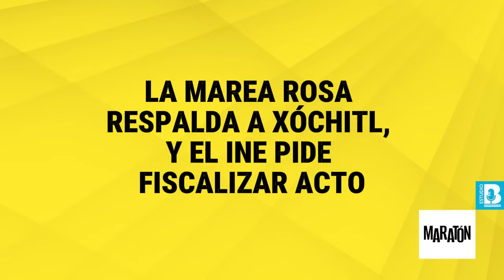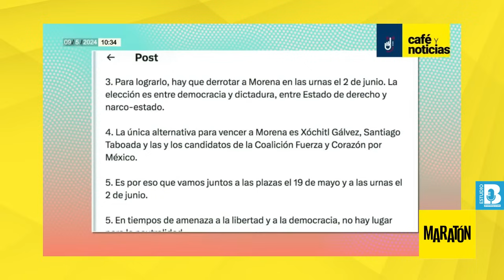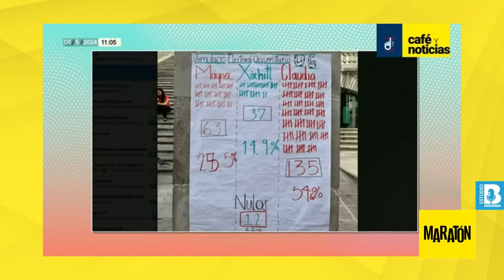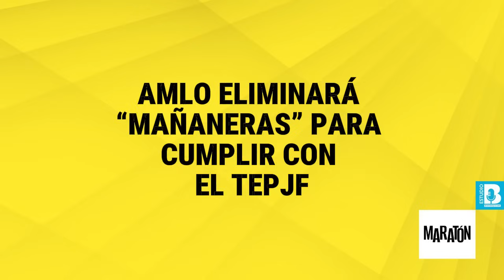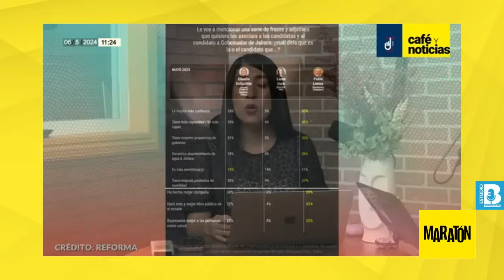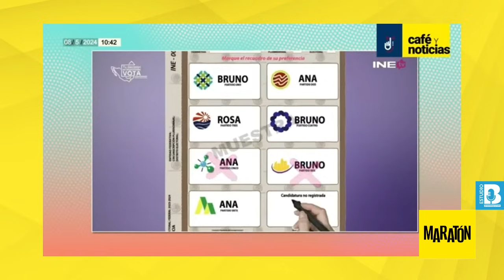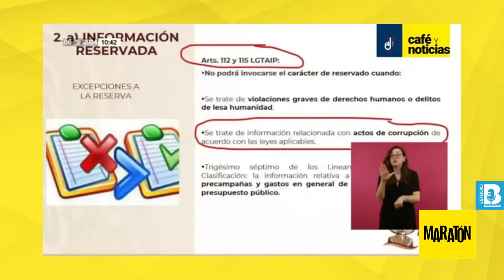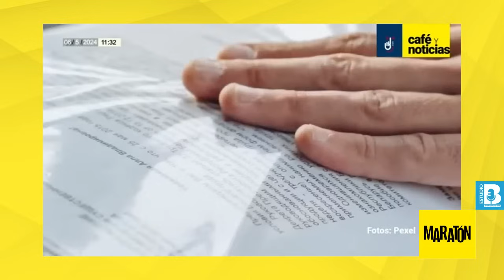Maratón CaféYNoticias¬ La "Marea Rosa" se quita la máscara ¬Universitarios dan 3er lugar a Xóchitl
Esta semana en “Café y Noticias”, las periodistas Daniela Barragán y Perla Velázquez le dieron seguimiento al “destape” del respaldo de la llamada “Marea Rosa” a Xóchitl Gálvez y las reacciones, sin sorpresas, que generó. También dieron foco al Simulacro Electoral Universitario en el Jorge Álvarez Máynez mandó a un tercer lugar a la candidata del PRIANRD, y en el Claudia Sheinbaum salió triunfante…